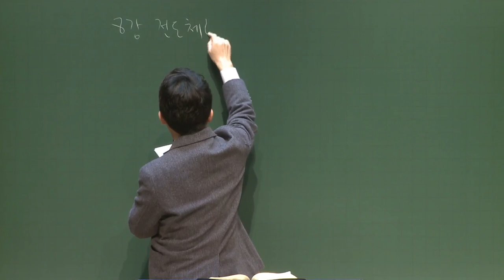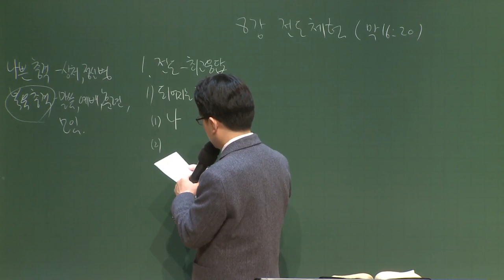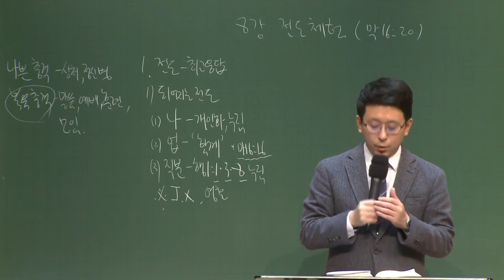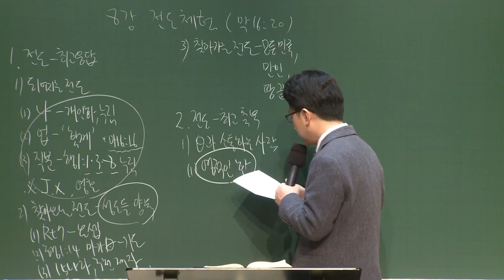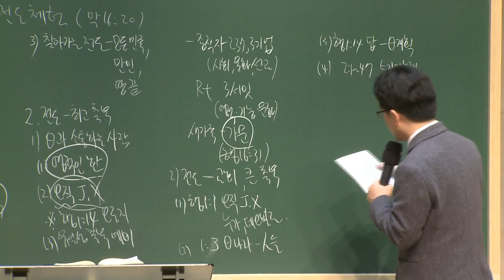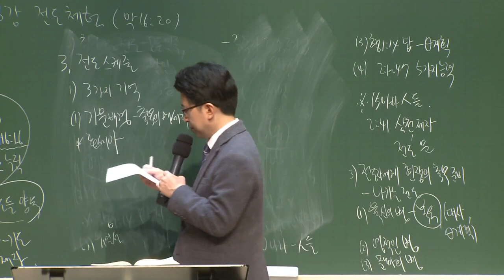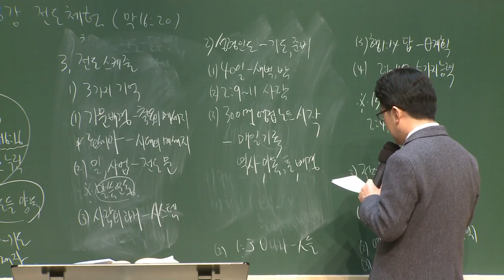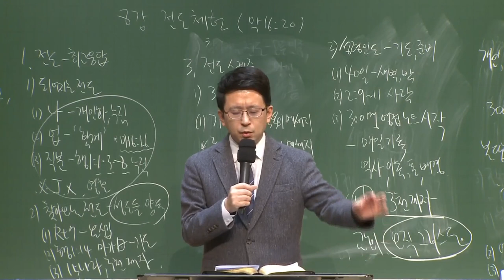[예원교회] 경기3 - 목요 사역자 조장 훈련 - 8강 전도 체험 - 김대희목사 - 2021.04.01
마가복음 16:20
8강 전도 체험
김대희목사